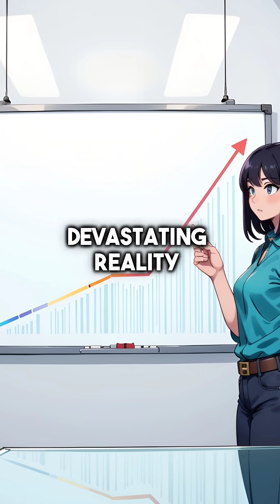Kinetic Weapons Vaporize Steel Without Explosives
Rods from God hit like nukes but no radiation 🤯